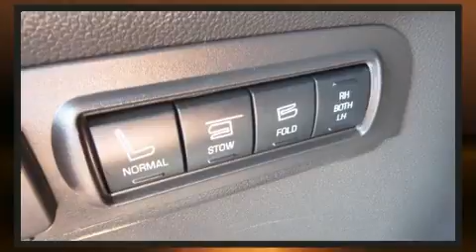2015 Ford Explorer Sport AWD w/Ecoboost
Gillie Hyde Ford Lincoln Inc.

Step into the 2015 Ford Explorer. It features four-wheel drive capabilities, a durable automatic transmission, and a 3.5 liter 6 cylinder engine. A turbocharger is also included as an economical means of increasing performance. Ford prioritized fit and finish as evidenced by: a tachometer, an automatic dimming rear-view mirror, front fog lights, power windows, cruise control, a trailer hitch, and power front seats. Features such as automatic climate control and leather upholstery prove that economical transportation does not need to be sparsely equipped. Third row seats provide an even greater maximum passenger capacity. Premium sound drives 12 speakers, providing you and your passengers a sensational audio experience. Passengers are protected by various safety and security features, including: dual front impact airbags, front side impact airbags, traction control, ignition disabling, and 4 wheel disc brakes with ABS. Brake assist technology provides extra pressure when applying the brakes. A Carfax history report provides you peace of mind by detailing information related to past owners and service records. Our knowledgeable sales staff is available to answer any questions that you might have. Stop by our dealership or give us a call for more information.